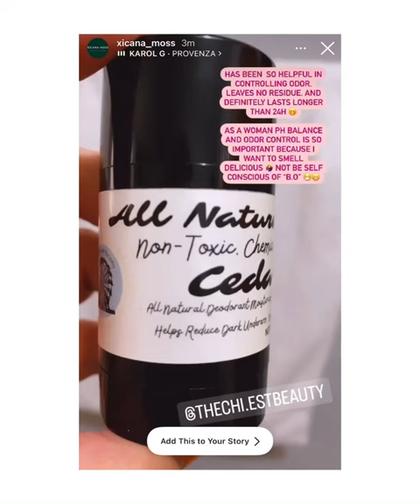Armpit odor, natural deodorant, HS Hidradenitis Suppurativa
Looking for a natural deodorant that works? We make a natural deodorant that works at any stage in your life. It also helps with HS (Hidradenitis Suppurativa). Visit to learn more and to read customer reviews!